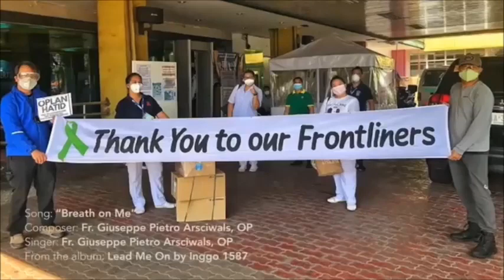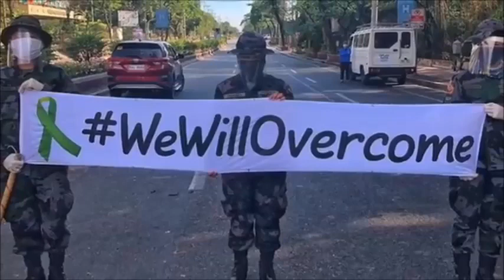Breathe On Me DMESE Music Video Version 2020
Album Lead Me On By Inggo 1587